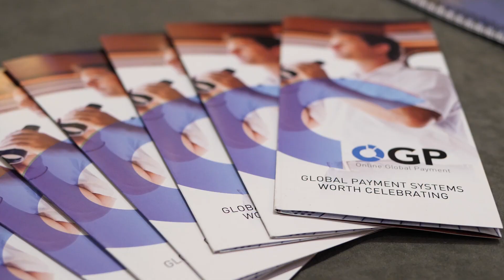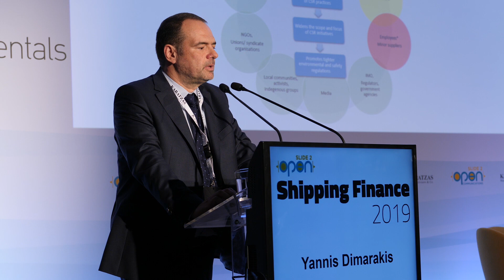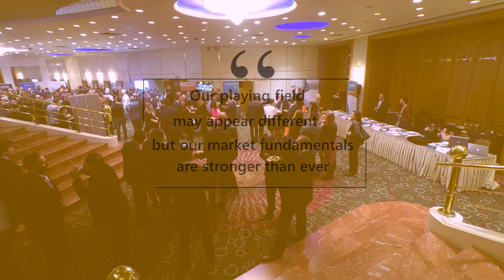Slide2Open Shipping Finance 2019 Highlights - Video Spot